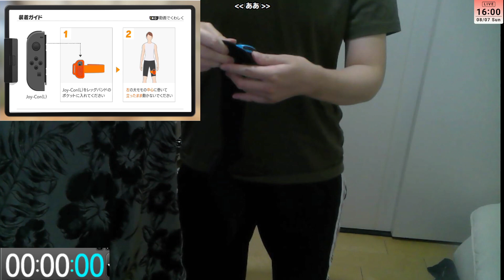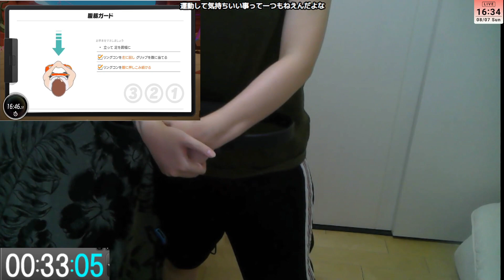今週のおもんな運動タイム